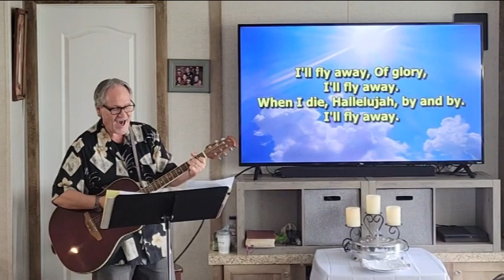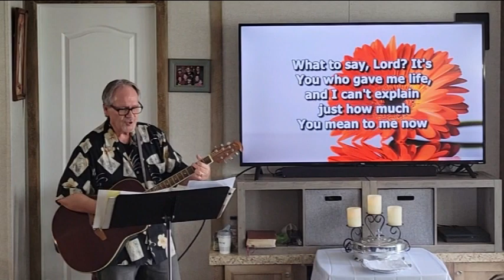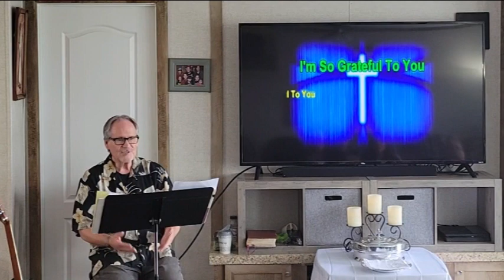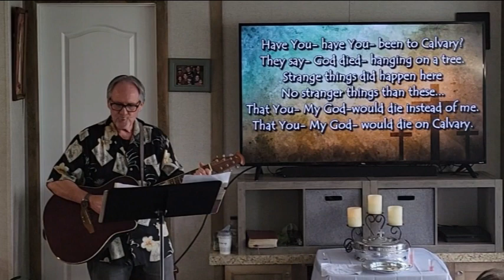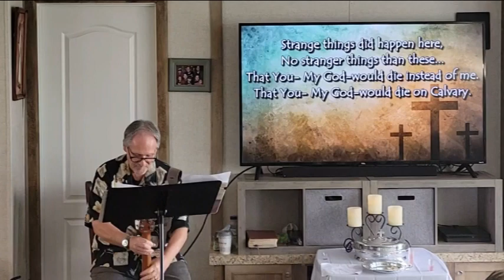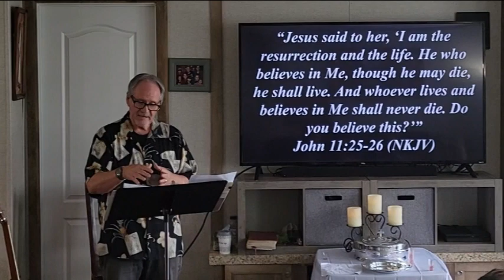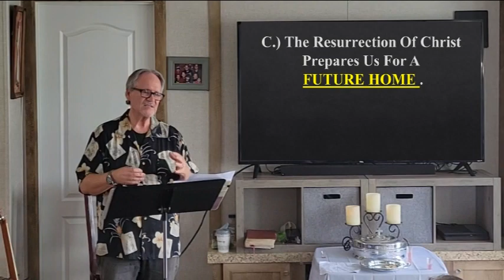Journey With Jesus Pt.17- Does Easter Really Matter -House Church Texas La Vernia-April 9th, 2023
Join Pastor Doug Dunnavant, and the congregation of House church Texas, La Vernia as they join together to celebrate Easter Sunday. Today's sermon is titled: Does Easter Really Matter? The focal passage is John 11:25-26.